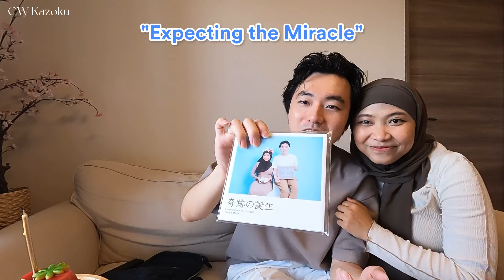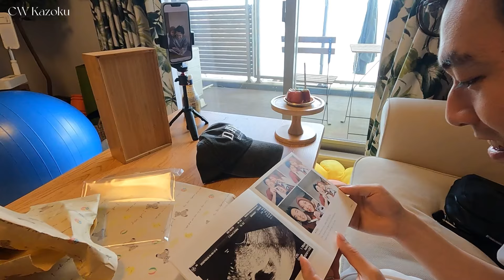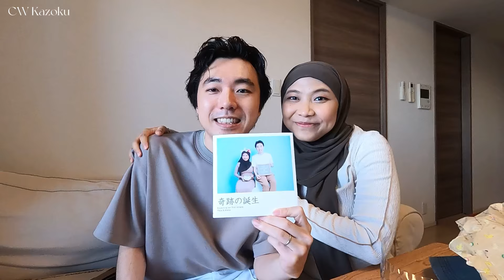Surprise Ulang Tahun untuk Calon Papa 🎁🩵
Selamat ulang tahun untuk calon papa! 🎉
Hari ini, aku kasih kejutan spesial untuk suami yang sedang berulang tahun.
Di ulang tahun kali ini, dia akan mendapatkan hadiah-hadiah yang berhubungan dengan peran barunya sebagai orang tua.
Aku kasih dia tiga kado unik, dan aku harap dia suka dengan kado-kado istimewa ini.
Nantikan video selanjutnya saat kami makan di restoran untuk merayakan ulang tahunnya.

Semoga kalian terhibur dengan video kami kali ini! 😊